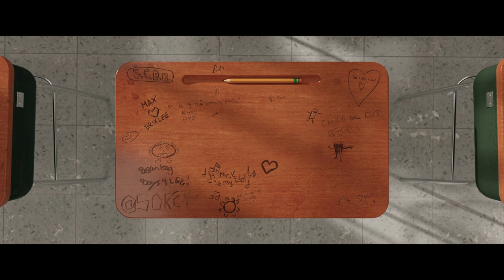Universal Pictures / Good Universe / Point Grey Pictures (Good Boys)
Universal Pictures/Good Universe/Point Grey Pictures - Taken from "Good Boys" (2019).